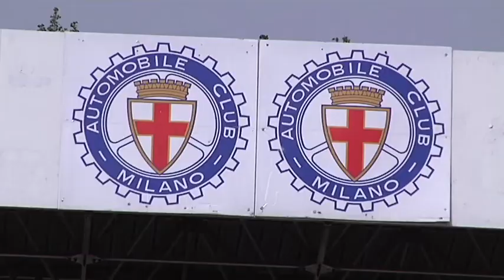TG SATIRICO GARA MONZA 2015